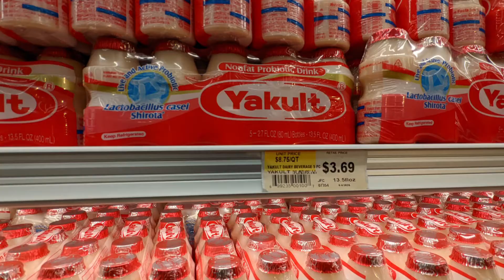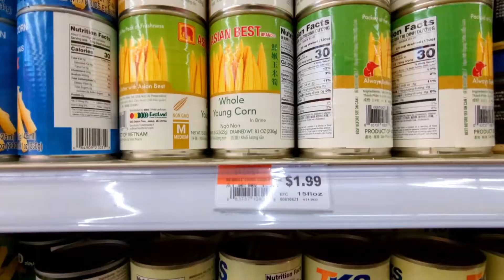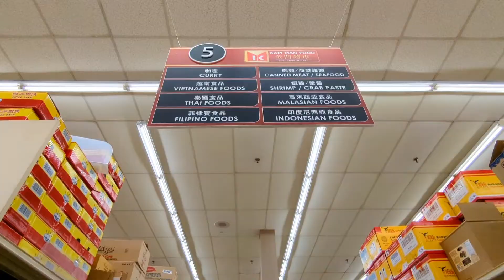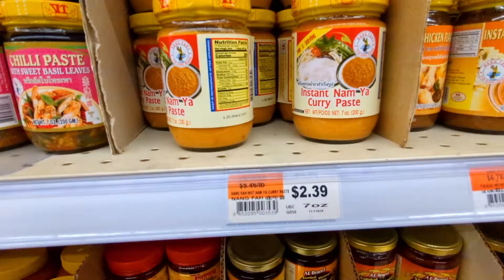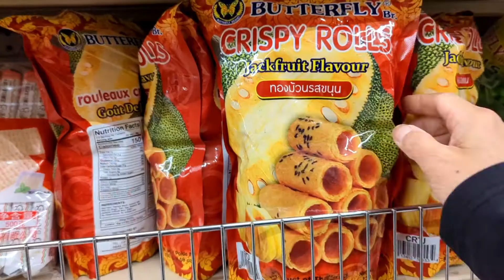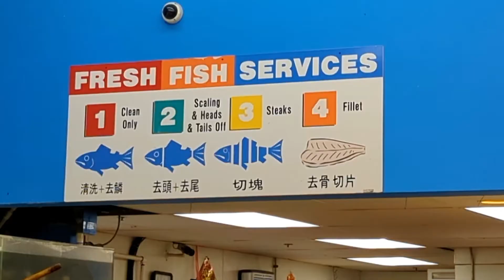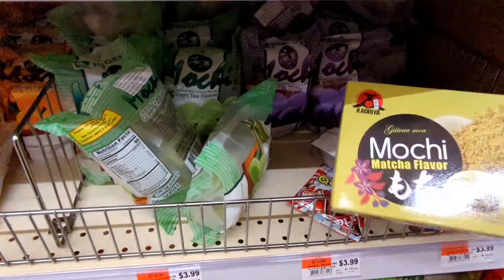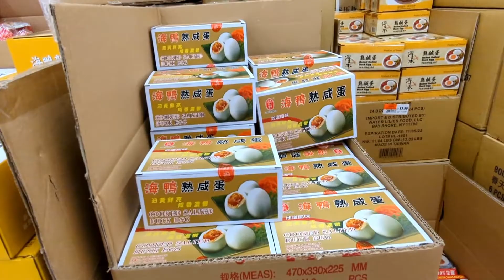เมียฝรั่ง คนไทยในอเมริกา ชีวิตในต่างแดน พาซื้อของร้านขายอาหารเอเชีย ทำอาหารให้แม่ย่าลองกิน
น้าหมี เมียฝรั่ง คนไทยในอเมริกา ชีวิตในต่างแดน
พาชมร้านอาหารเอเชีย ที่ใหญ่ที่สุดในเมืองควินซี มีอาหารเอเชียจากหลายๆที่

แชร์ประสบการณ์การใช้ชีวิตของผู้หญิงไทยในต่างแดน
ผ่านเรื่องราวของ น้าหมียูเอสเอ คลิปใหม่ออกอากาศ
ทุกวันเวลา 5.45 น. ตามเวลาท้องถิ่นไทย  ที่มาใช้ชีวิต
เรียบง่ายในอเมริกา ถ่ายทอดเรื่องราวการใช้ชีวิตประจำวัน
การทำอาหารและขนมอบ  การทำงาน การท่องเที่ยว
การเดินออกกำลังกาย ชมบรรยากาศ สถานที่เที่ยวในอเมริกา
และที่เที่ยวต่างประเทศ พาเที่ยว พาชม พาช็อป พาชิม
ตามร้านอาหารยอดนิยม ร้านขนมยอดฮิต  ตามท้องถิ่นที่ไปเที่ยว
ถ่ายทอดเรื่องราวต่างๆที่ได้พบเจอ และการใช้ชีวิตที่เรียบง่ายของ
น้าหมียูเอสเอ มาดามเมียฝรั่ง